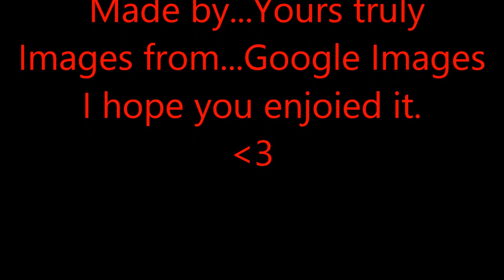Vynil Scrach vs Octavia Melody Reuploaded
This is a reuploaded video because i needed to edit it, sorry. I hop you enjoy it!